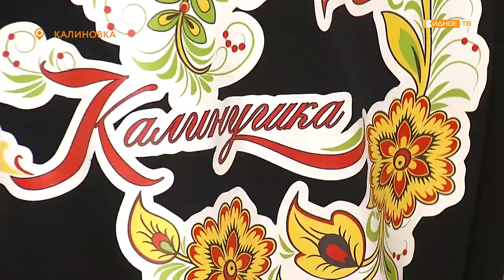«Калинушка» - ансамбль русской песни – призёр Всероссийского конкурса